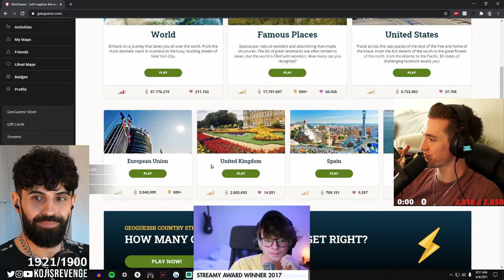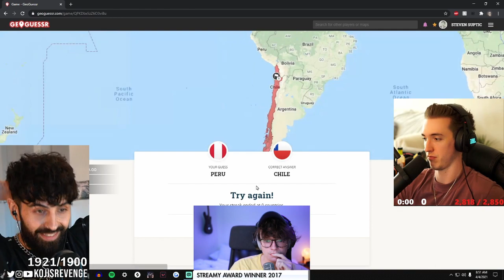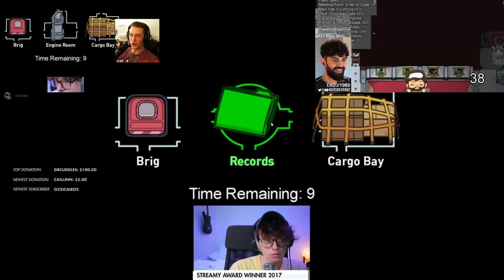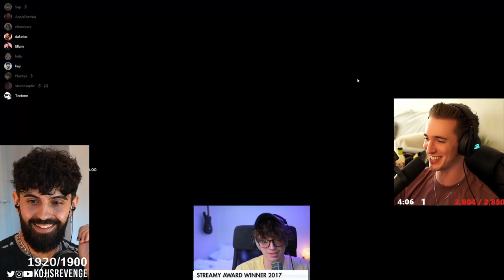Can Steve Stop the British Invasion?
By Sea, or By Land? Or in this case - by Air... Airship. Can Detective Steve stop the British Impostors - Koji and Ellum, before they take over the Airship?

Show your man Koji Some love - Limited Time Merch JUST RELEASED (for next 7 days only)

4th April 2021 Lobby
Day 5 of Airship
Players: Hafu, DK, Plushys, 5up, Stebon, AnnieFewsh, Ellum, Koji, Teccy, xChocoBars